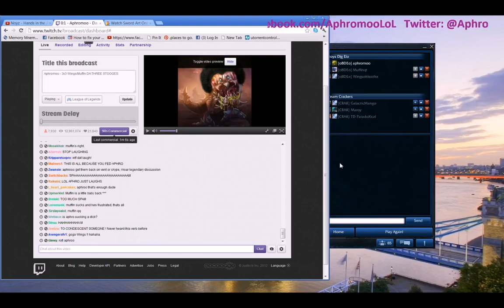The End of the Three Stooges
MuffinQT and Wingsofdeathx hash out their love for each other after a rough 3's game.